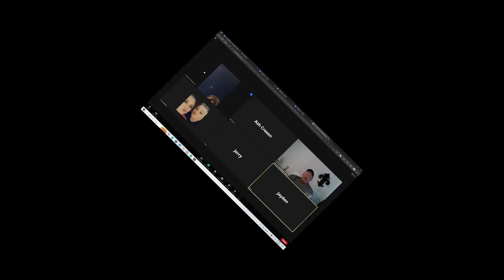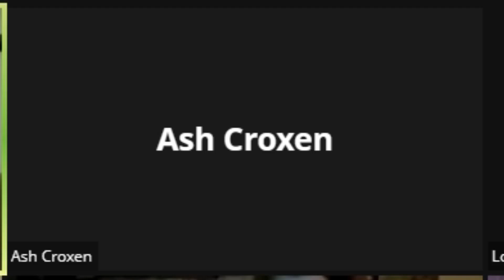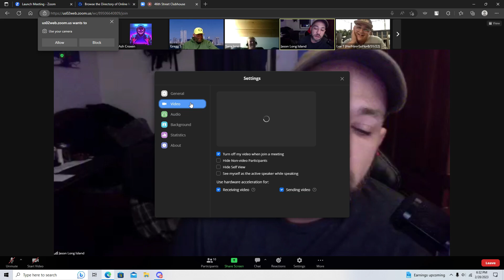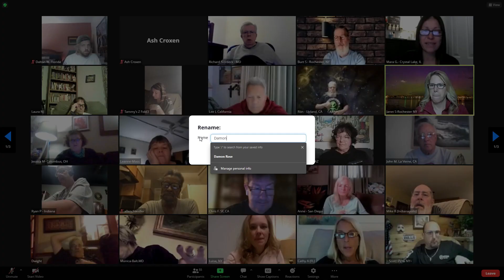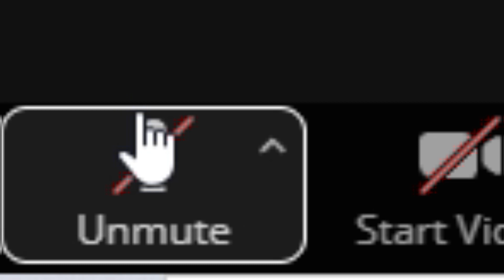ZOOM TROLLING (RANDOM MOMENTS)